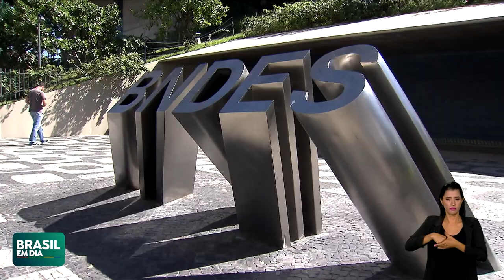BNDES e MDHC ASSINAM ACORDO PARA APRIMORAR POLÍTICAS DE GOVERNANÇA EM DIREITOS HUMANOS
O BNDES quer ser um agente de mudança da cultura corporativa no Brasil, promovendo ações de defesa dos direitos humanos dentro da instituição. De olho nesse objetivo, o presidente do banco, Aloízio Mercadante, e o ministro dos Direitos Humanos e da Cidadania, Silvio Almeida, assinaram, nesta quarta-feira, um acordo de cooperação técnica para aprimorar as práticas de governança e atenção aos direitos humanos no banco.